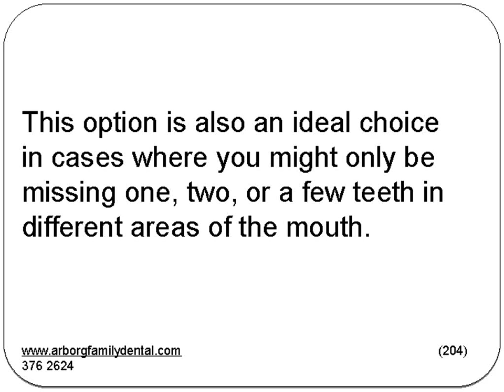Are There Different Types of Dental Implants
Which type of implant is best for you? Let’s take a look at a both of these types in a bit more detail so you can better understand the differences between the two.